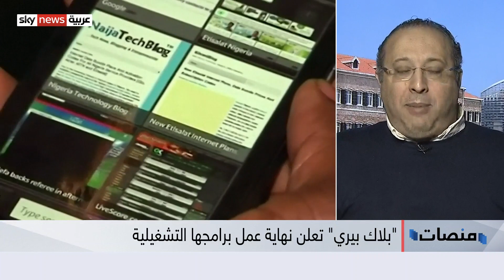مقبرة بلاك بيري".. ملك الهواتف المحمولة يعلن إنهاء نظامه التشغيلي | منصات"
أعلنت عملاقة الهواتف بلاك بيري عن انتهاء نظامها التشغيلي مما أثار قلق مستخدمي هواتفهم حول مصير هذه الأجهزة من جهة، وأثار الخبر قلق المستثمرين من جهة أخرى